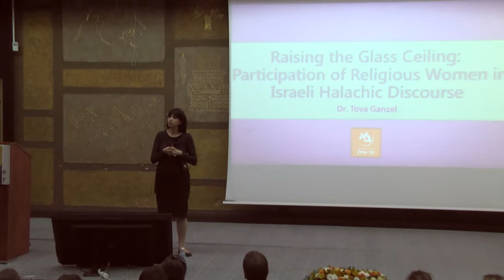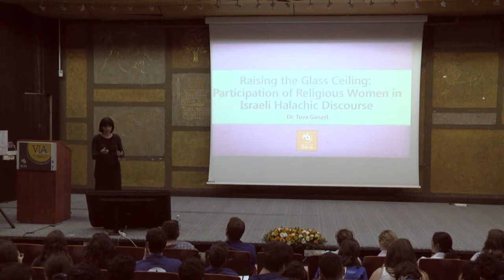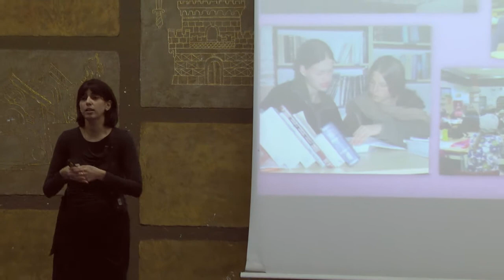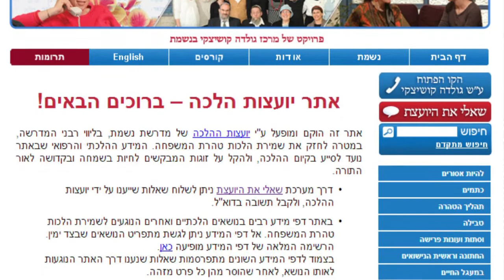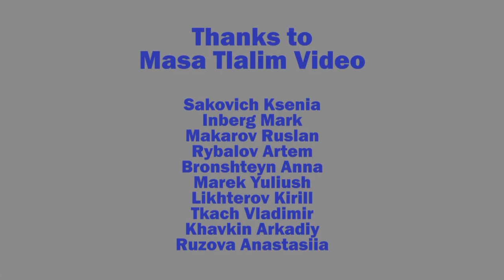VIA: Tova Ganzel